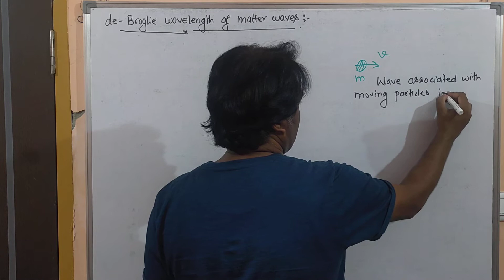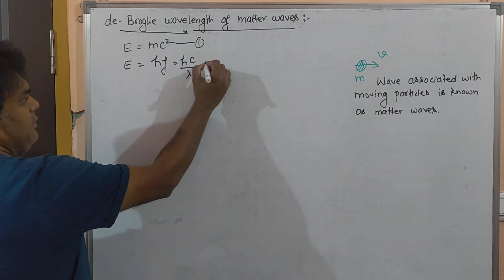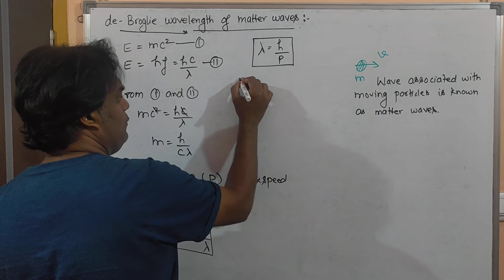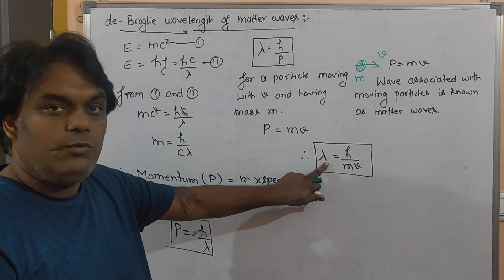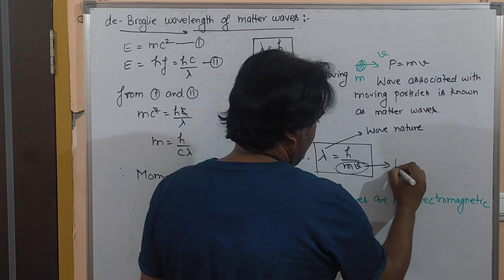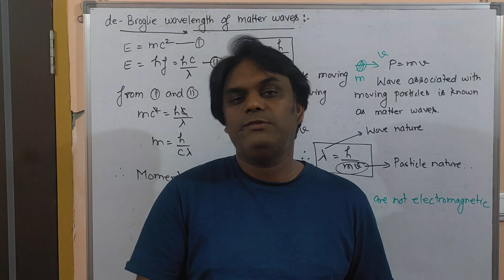de Broglie wavelength of matter wave